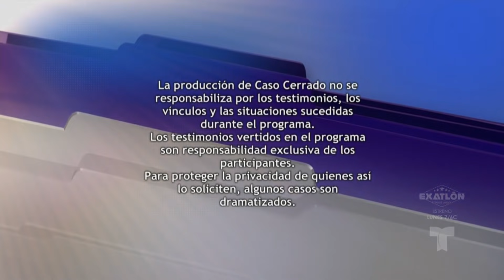Abuela Monstruo👵🤕👶☠👨| Caso Cerrado | Telemundo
Video oficial del controvertido programa de Telemundo Caso Cerrado. Leonora exige la custodia del hijo de Edgar y una manutención mensual de $1,200. Pero Edgar se niega y asegura que no existe razón lógica para él “abandonar” a su hijo con una “extraña”.

“¡Yo quiero al niño y al dinero también!” | Caso Cerrado | Telemundo